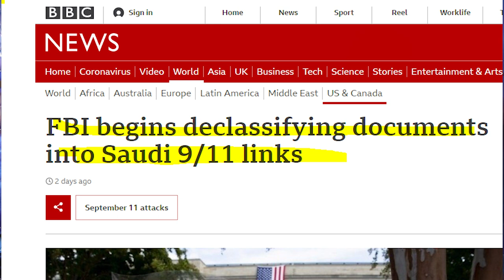Saudi Arab Finally Join Pakistan, Taliban Alliance ? MBS Shocked To Modi India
Saudi Arab Finally Join Pakistan, Taliban Alliance ?
MBS Shocked To Modi India |
Saudi Arab in Afghanistan Finally? Iran Saudi India in Afghanistan new stage